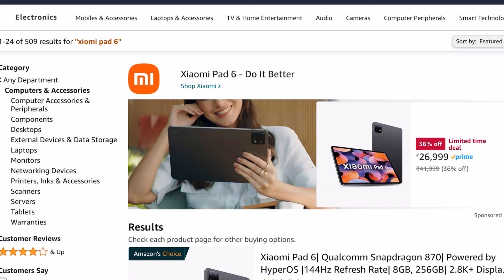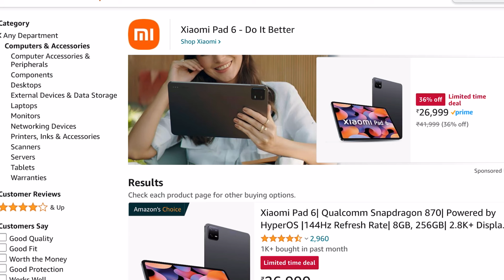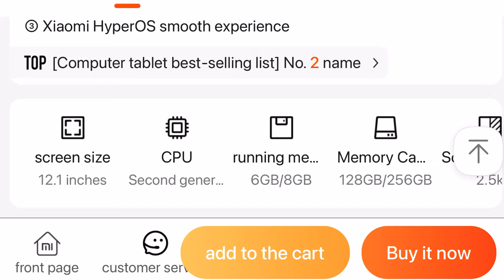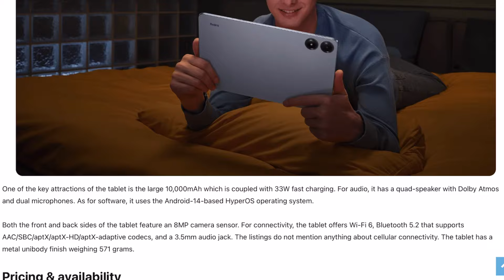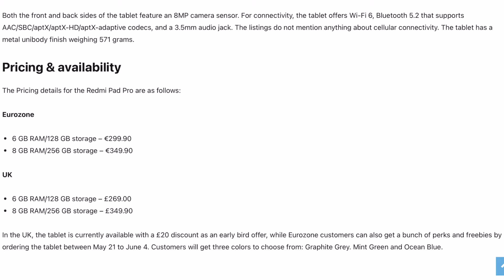Poco Pad full specification price and availability,should you buy one